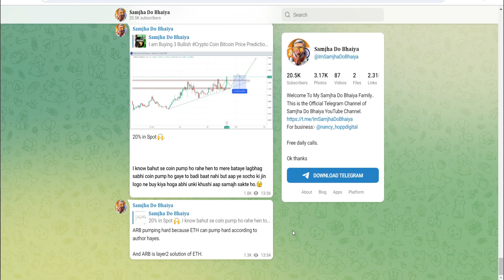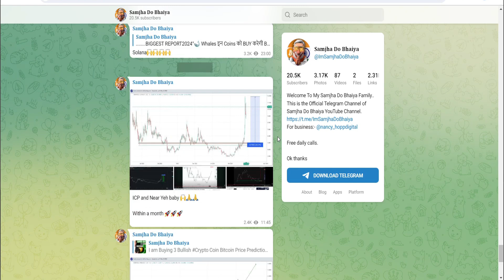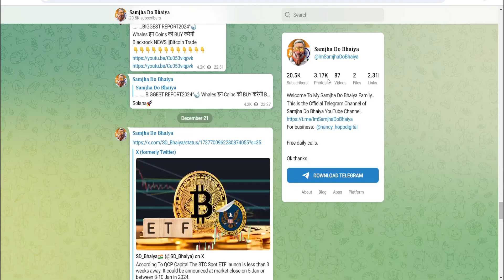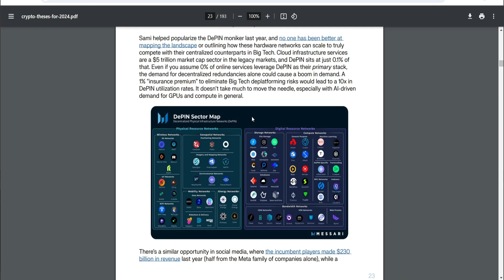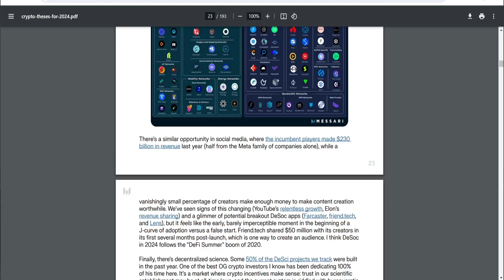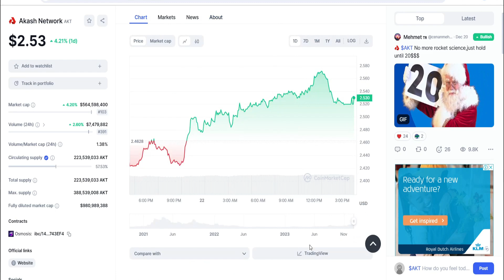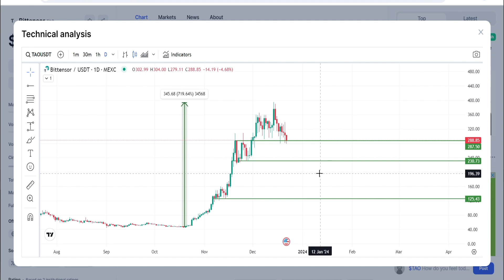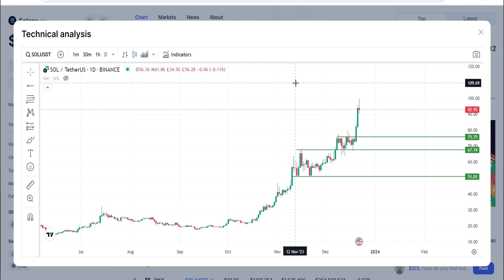Top Analyst Buying 3 Bullish ???| Top 3 Altcoin to buy Now | Why Bitcoin Pumping